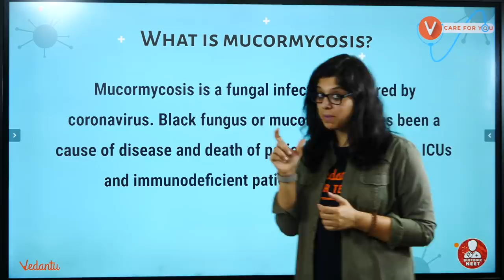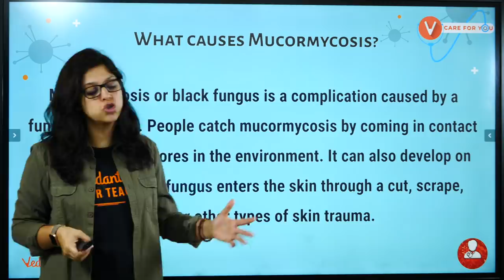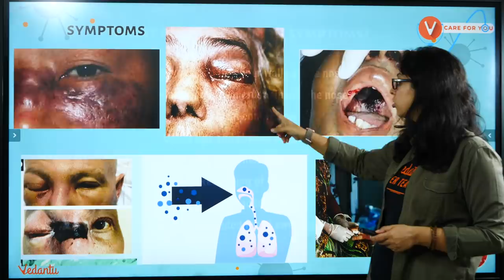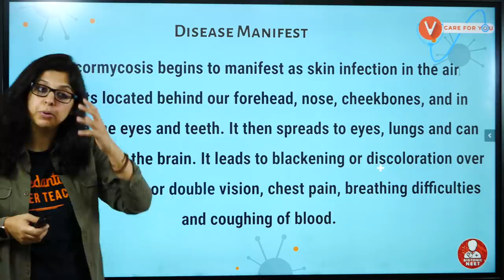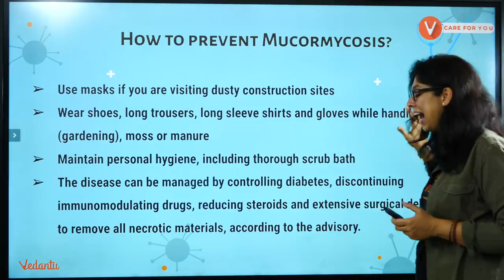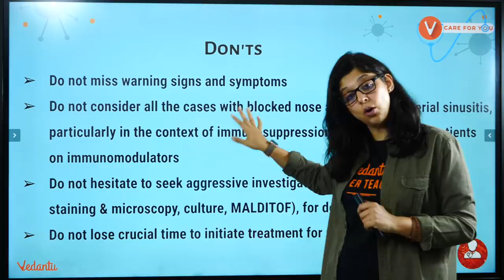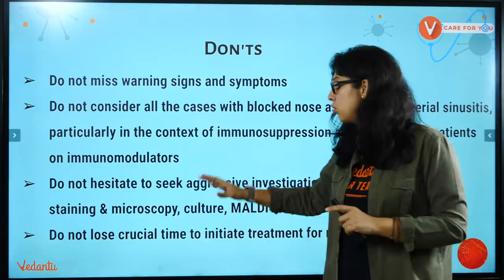Mucormycosis or Black Fungus: Decoded by Vani Mam | Black Fungus in Covid-19 Patients | Biotonic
What is Mucormycosis or Black Fungus: Decoded by Vani Ma’am | Black Fungal infection in Covid | Vedantu. Today Session Vani Ma’am Will Speak about Black Fungus, People who have recovered from COVID Due to Steroids there is a chance of affecting Black Fungus, Ma’am will Clear everything in this session. Don’t Miss this Session Because it may be useful for all. Black fungus | Mucormycosis | Mucormycosis or Black Fungus | Vani Ma’am | Vedantu Biotonic | Vedantu neet | Vedantu

✨ What is Mucormycosis or Black Fungus
The black fungus infection, also known as mucormycosis, is caused by a fungus called mucor. Recently, several states have flagged cases of COVID-triggered mucormycosis, especially among patients who are diabetic.

📢 Vedantu's ALL INDIA MOCK TEST. Test Your Preparation before the actual exam! Test Date - 23rd May 2021.

1. Unlimited LIVE class with your favorite teachers.
2. Unlimited Doubt Solving in Live class.
3. Fun interactive learning with in-class quiz and leaderboard.
4. Get full access to structured long term courses.
5. Chapter-wise micro-course and Revision course before the exam.
6. One subscription, unlimited access to Live Class, Test Series & Assignments.

✨ "This disease (Mucormycosis) can affect the face, infecting the nose, orbit of eye, or brain, which can even cause vision loss. It can also spread to the lung."

✔️ Benefits of taking PCB-Crash Course:
1. Solve unlimited doubts with Doubt experts on our Doubt App from 11 AM to 8 PM
2. 120 Live sessions of 1.5 hours each session
3. 10 full and 10 Part syllabus test to make you exam ready
4. Amazing tricks & tips to crack NEET 2021 Questions in power-packed 90 Min sessions
5. Learn on a 2-way Interactive Platform where the teacher is always with you

👩‍💻  To Get in touch with Vani Mam to clear Doubts then join us on Our Telegram group

If you liked this video, make sure to subscribe for more on Our Vedan Channel & Don't Forget to Press the Bell Icon on the Right side (It Notifies you whenever a new video is uploaded)
✨ Vedantu is an E-learning platform, where teachers provide tuition over the Internet. Watch Neet Online classes by India’s leading NEET trainers only at Vedantu. Watch Neet video Lectures in English  At any Time, Anywhere by sitting at home ✨

If Any Queries you have? Then drop them in the comment section our experts will answer you. See you in the next session with more interesting content.